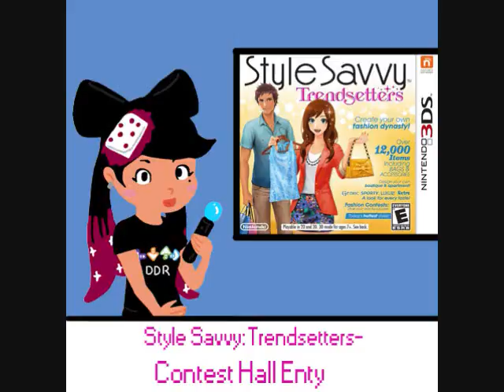Club Themed VGM 16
I love this game and this song so much, its just the menu music to enter a fashion show...